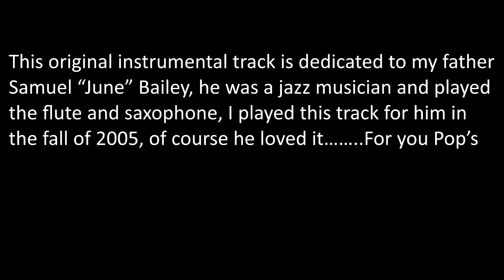Jazz For My Father (Original Instrumental)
This is an original composition dedicated to my father Samuel “June” Bailey. My father was a jazz musician who played the flute as well as the saxophone, I was blessed to have my father hear this tune back in 2005, his eyes lit up with pride at what he heard, my father passed the musical gene down to me and I in turn have passed it down to some of my children as well, peace be with you pop, happy father’s day! Your son Darryl “June” Bailey. I wrote and performed all of the music.